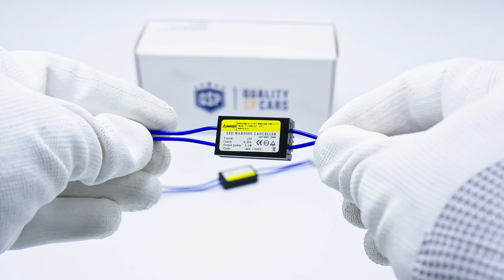Resistenze Canbus QualitySpCars per Lampadine LED T10 | LED Auto e Accessori Tuning Online QSPCARS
Centralina Resistenza Corazzata CANbus Aggiuntiva, per installazione di Lampadine LED T10 W5W. Cancella Errori e Anomalie di Funzionamento su Luci di Posizione, Luci Targa, ecc. Costruita con Materiali ad Alta Resistenza e Rifinitura, con Corpo in Alluminio Pressofuso e Connettori in ABS.

Molte auto, dopo L'installazione di Lampade Led (Su Luci di Posizione, Luci Targa, ecc...) segnalano L' Errore AVARIA LUCI, LAMPEGGIANO All'accensione, SI SPENGONO dopo L' Accensione, Hanno una SCARSA POTENZA, in Alcuni casi, Interferiscono Sulla RICEZIONE RADIO.

Questi fenomeni sono dovuti al sistema di controllo CANbus della Vettura, che, a seguito di un' installazione Led, rileva un assorbimento (Watt) più Basso Rispetto a Quello della Classica Lampadina Alogena; di conseguenza, rileva la nuova lampadina LED come se fosse bruciata o guasta.
Questa Tipologia di Filtro, non è altro che un Filtro Corazzato in grado di Aumentare l'assorbimento percepito, e filtrarne la tensione, per Eludere il CDB della Vettura.